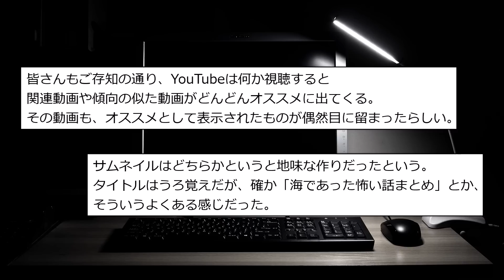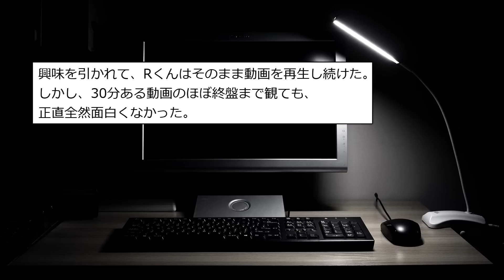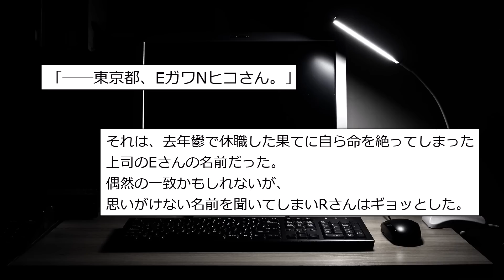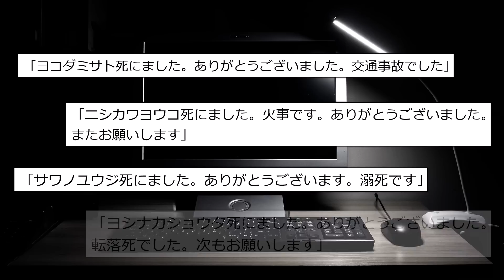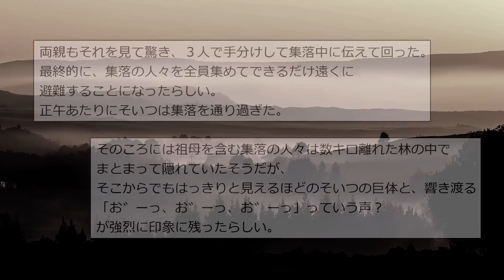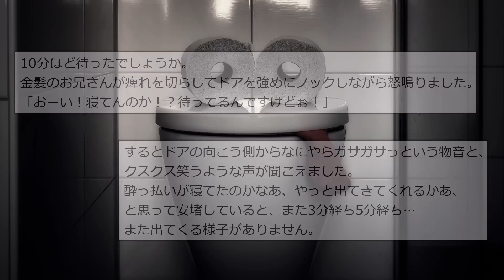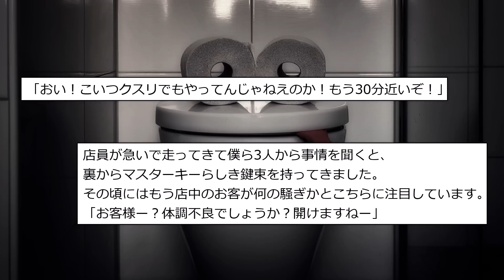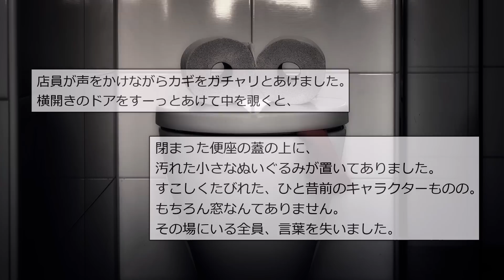【ゆっくり怖い話】世にも奇妙な体験まとめ13【全3話】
0:00 タイトル
0:06『不気味なYouTubeチャンネル』
4:56『散歩に行く習慣』
6:55『歓楽街にあるコンビニのトイレ』